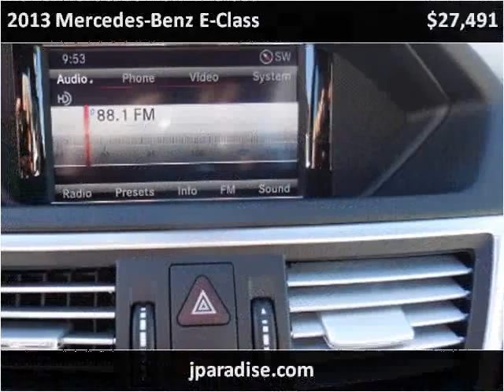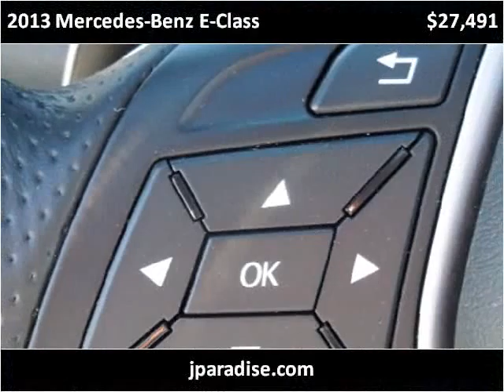2013 Mercedes-Benz E-Class Used Cars San Juan Capistrano CA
This 2013 Mercedes-Benz E-Class is available from Paradise Automotive Group.